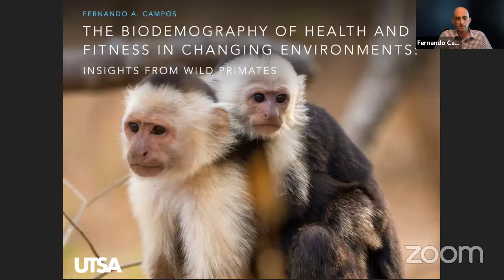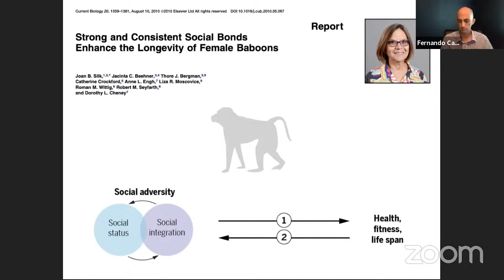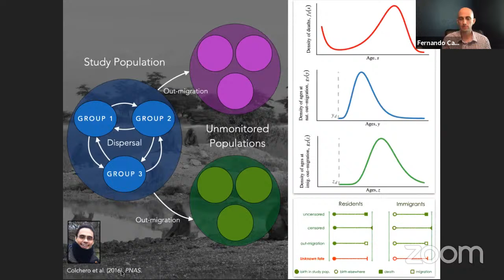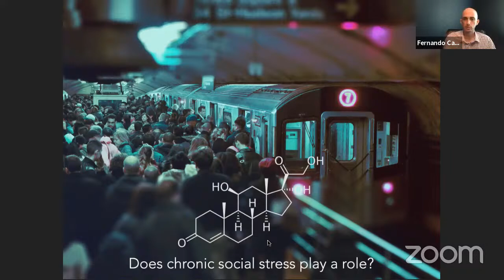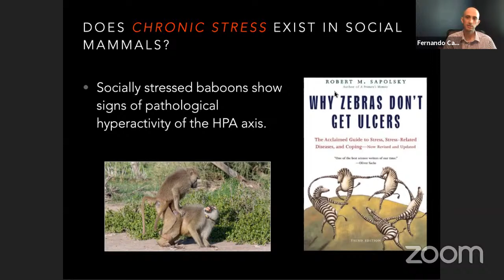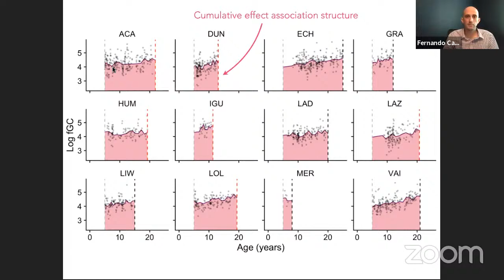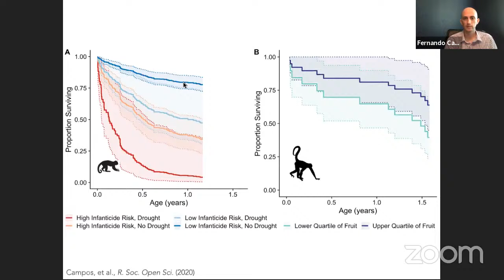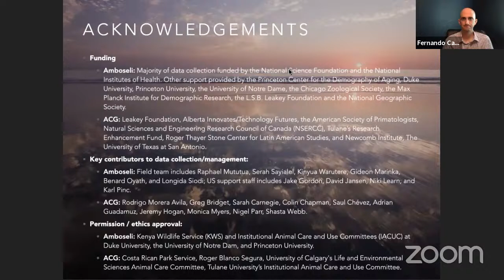Dr. Fernando Campos: Long-Term Animal Research Seminar Series